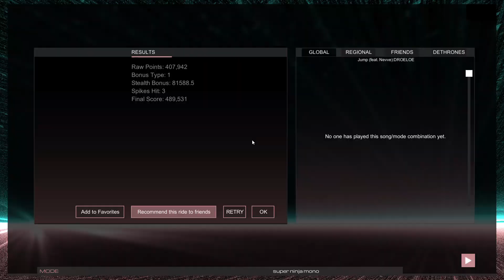Audiosurf 2 Ep. 1175: Droeloe - Jump (feat. Nevve). 489K score. Super Ninja Mono.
Genre: Trap